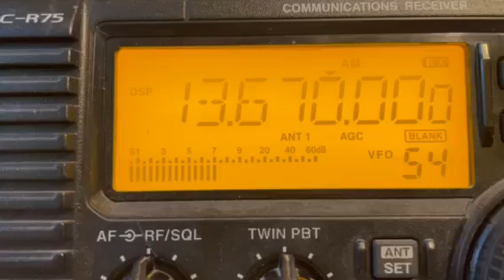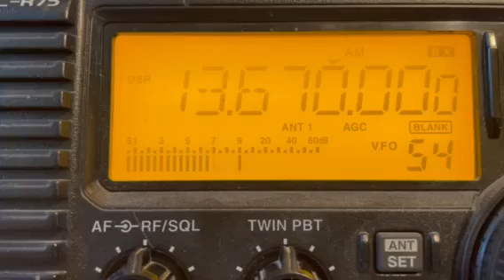China Radio International on 13.670 mhz on 10/4/23 in NJ USA